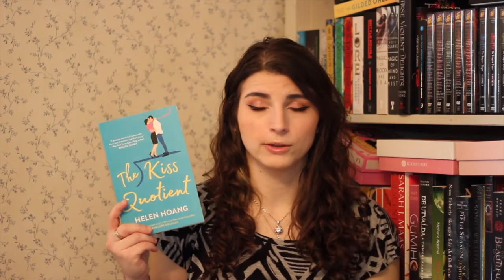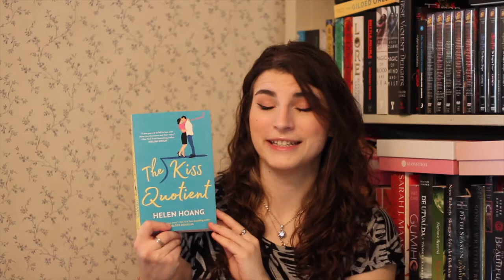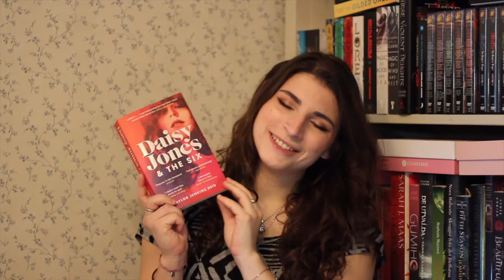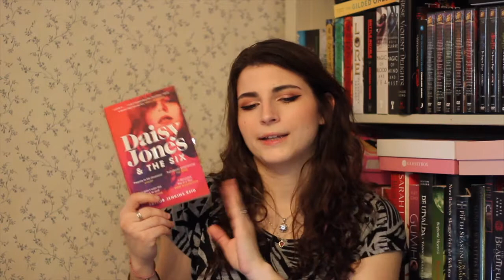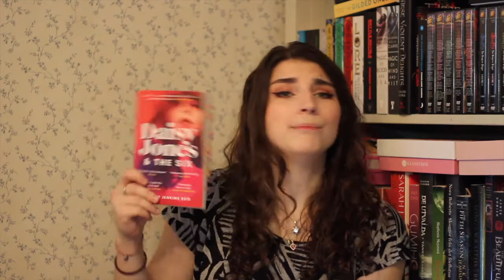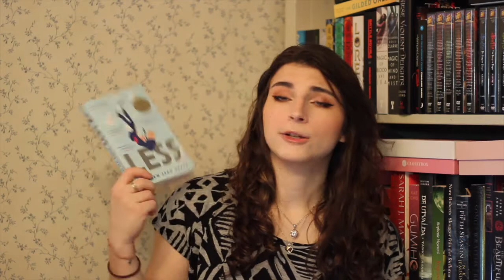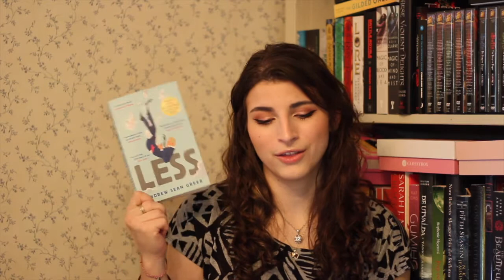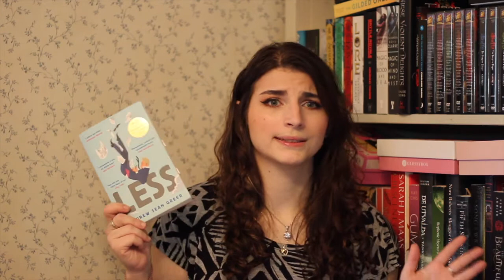12 books but no fantasy?! // February Wrap Up 2021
LOOK I AM IN FOCUS FOR ONCE I'M SO HAPPY!